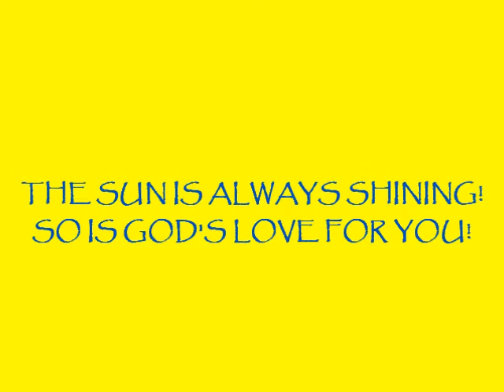HcG Diet Round 5 VLCD #11 Apple Day Results -2 POUNDS LOSS!!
Due to gaining 2 days in a row, I did an apple day yesterday. Reporting in with a 2 pound release for a weigh in of 160.3 lbs. Still sick & prayers for friends.